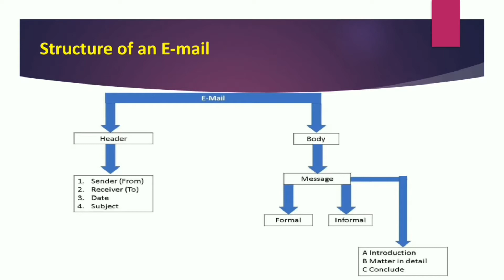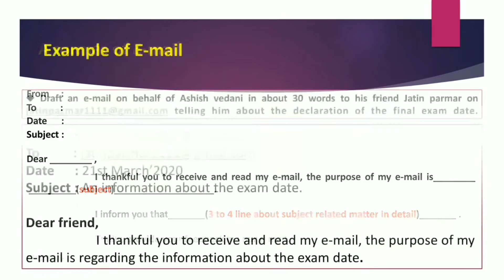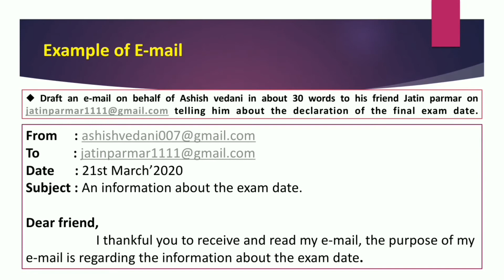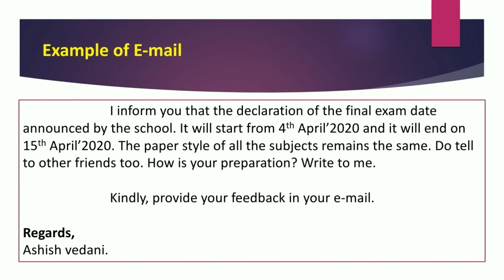How to write an Email | English Grammar | Gujarati medium | easy learn English | Vedani Academy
🟢 વોટ્સએપ ગ્રુપમાં જોડાવા માટે અહીં કિલક કરો

🔵 અમારી ટેલિગ્રામ ચેનલ સાથે જોડાવા અહીં આપેલ લિંક પર કિલક કરો

આપનો doubt અથવા અભિપ્રાય Comment માં લખીને જણાવો.

વિદ્યાર્થીને ઘરે બેઠા શિક્ષણ મળી રહે તે માટે આ એક મારો પ્રયાસ છે. જો તમને આ વિડિઓ પસંદ આવે તો લાઈક અને કોમેન્ટ કરીને જણાવજો. નવા વિડિયો ધીમે ધીમે આ ચેનલ પર અપલોડ કરવામાં આવશે તેથી જોડાયેલા રહેવા માટે મારી ચેનલને સબસ્ક્રાઈબ કરો અને તમારા મિત્રો તેમજ સગાસંબંધીમાં જો કોઈ ધોરણ 8 માં અભ્યાસ કરતું હોય તો તેના સુધી આ વિડિયો પહોંચાડો અને તેમને તેમના ભણતરમાં મદદરૂપ થાઓ.

આ ચેનલની વિશેષતાઓ
⭐️ ધોરણ 7, 8 અને 9 ના પાઠ્યપુસ્તક આધારિત અભ્યાસક્રમ (NCERT ના નવા અભ્યાસક્રમ મુજબ)
⭐️સંપૂર્ણ સચોટ અને સરળ સમજૂતી
⭐️અભ્યાસ દરમિયાન બોર્ડ પર લખેલી માહિતી pdf સ્વરૂપે પણ ડાઉનલોડ કરી શકો છો
⭐️વિદ્યાર્થીને કોઈ દાખલો કે મુદ્દો ના સમજાય તો તેનો ઉકેલ વહેલી તકે લાવવાનો પ્રયત્ન
⭐️સબસ્ક્રાઈબરની સંખ્યા ૧૦૦૦+ થાય ત્યારબાદ વિદ્યાર્થીની પ્રેકિટસ માટે ટેલિગ્રામ ચેનલ પર મૂલ્યાંકન ટેસ્ટ અને તેના ઉકેલનું આયોજન કરવામાં આવશે

Std.7 Maths and English Gujarati Medium

Std.8 Maths and English Gujarati Medium

Std.9 Maths and English Gujarati Medium

According to new NCERT syllabus

If you like this channel and want to appreciate the creator of this channel You Can Donate on below details 👇🏻👇🏻👇🏻

Name : Mr. ASHISH BHARATBHAI VEDANI
Bank name : State Bank Of India
Branch: Paliyad road, Botad.
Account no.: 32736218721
IFSC code : SBIN0005946